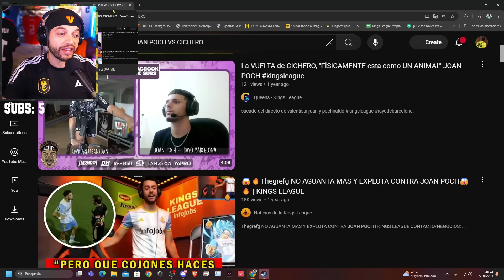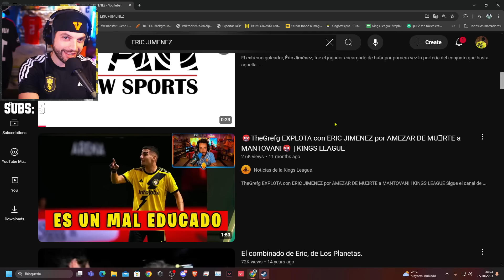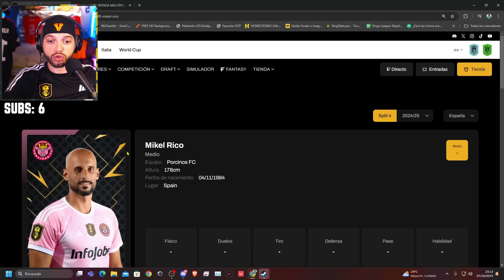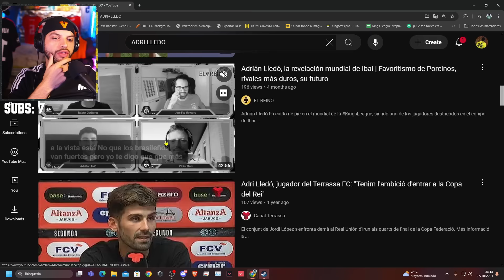MI EQUIPO PARA EL KING OF KINGS 👑